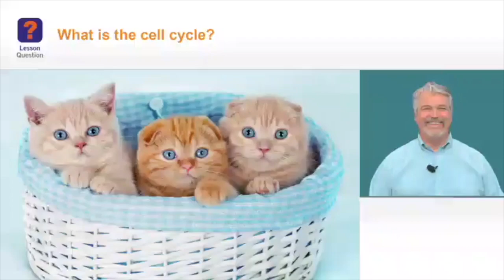proof scientist is a furry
This video is about proof scientist is a furry